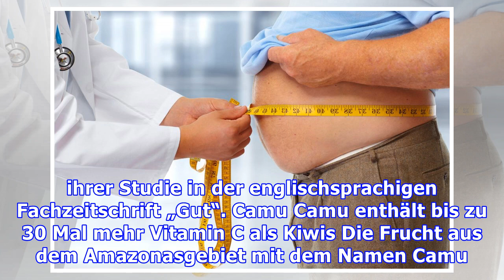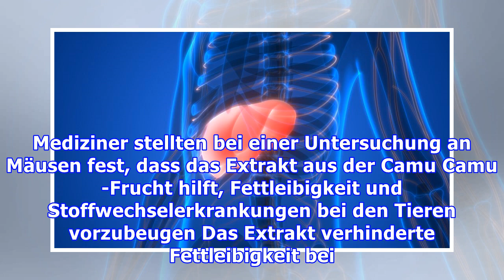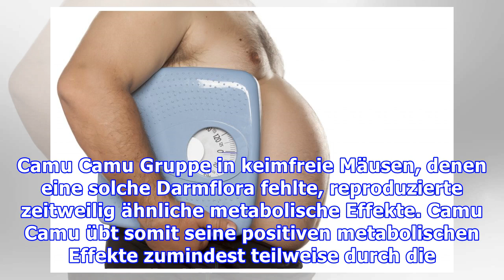Camu Camu-Frucht aus dem Urwald wirkt gegen Übergewicht und Stoffwechselerkrankungen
Spezielle Frucht hilft bei Fettleibigkeit und Stoffwechselerkrankungen Es leiden immer mehr Menschen auf der Welt an Übergewicht und Fettleibigkeit. Viele davon möchten gern abnehmen, dies gestaltet sich allerdings häufig schwerer als gedacht. Forscher fanden jetzt heraus, dass eine Frucht aus dem Amazonasgebiet zur Bekämpfung von Fettleibigkeit und Stoffwechselerkrankungen beitragen werden kann. ...